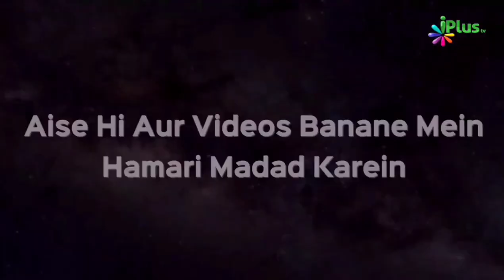Ilm Badhane Ki Dua| Rabbi Zidni Ilma Dua | Dua For Increasing Knowledge | Shaikh Arshad Hussain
Ilm Badhane Ki Dua | | Rabbi Zidni Ilma Dua | Dua For Increasing Knowledge | Shaikh Arshad Hussain Mohammadi | iPlus TV